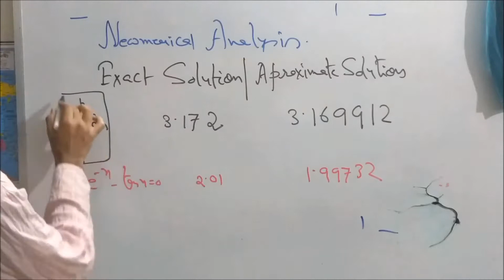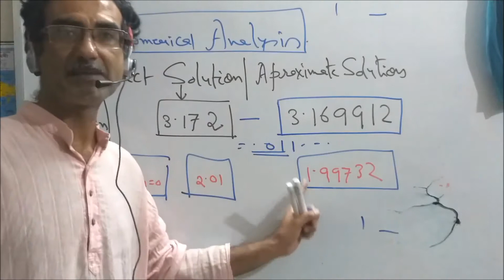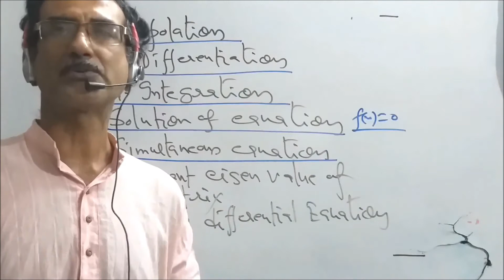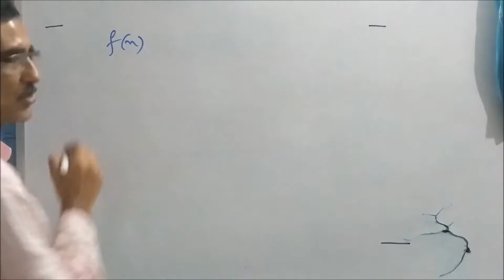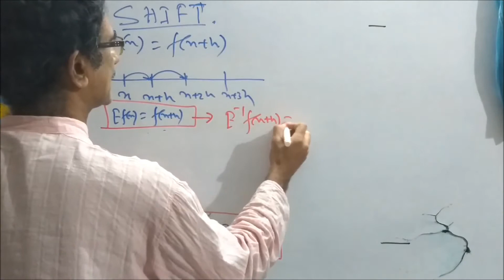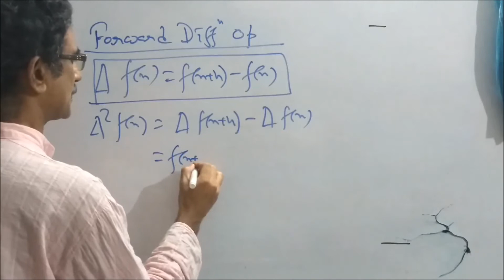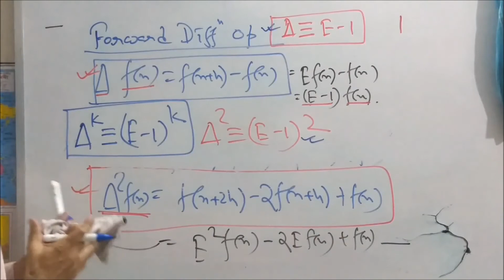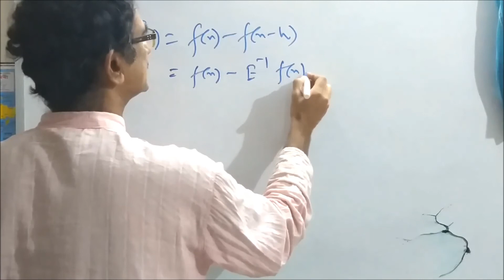Mathematics Sem3 Tutorial "numerica analysis~1 fresh" By PROF. N C DAS (BGC)